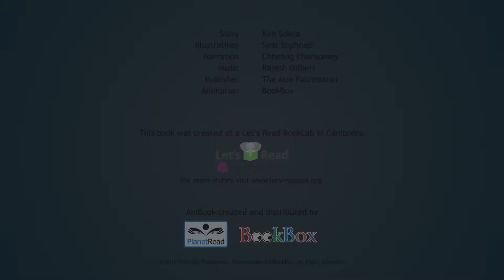រឿង តូរី ដ៏ក្លាហាន: Learn Khmer with subtitles - Story for Children & Adults "BookBox.com"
Tori has always wanted to be part of the fly contest at the annual cicada celebration. But everyone says she cannot fly in the contest because she's a girl. Will Tori follow her dreams, fly in the contest and maybe even win?

រឿង តូរី ដ៏ក្លាហាន
ដោយ គឹម សុខណា
និង សៀត សុភាព
ជារៀងរាល់ឆ្នាំ ហ្វូងរៃ
តែងតែជុំគ្នា។
ពួកគេមានកម្មវិធីផ្សេងៗជាច្រើន។
ក្នុងនោះក៏មានដូចជា
ការប្រកួតរាំ
ច្រៀង
និងការហើរប្រណាំង។
ឆ្នាំនេះ រៃញីមួយឈ្មោះ
តូរី ក៏ចង់ចូលរួមការហើរប្រណាំងនេះដែរ។
តូរី ក៏ទៅ ចុះឈ្មោះប្រកួត។
ប៉ុន្តែរៃប្រធានរៀបចំ បានឃាត់នាង។
ការប្រកួត សម្រាប់តែ រៃឈ្មោលប៉ុណ្ណោះ។
ឯងជារៃញី ប្រកួតមិនបានទេ!
តូរីក៏និយាយថា "មិនស្មើភាពសោះ!
ខ្ញុំក៏អាចហើរ លឿនបានដែរ!
ចាំមើលណា!"
តូរី ក៏ស្ទុះហើរ យ៉ាងប្រញាប់។
ប៉ុន្តែនាង ទាក់ស្លាប ធ្លាក់ដល់ដី។
អូយ តូរីស្រែក។
រៃឈ្មោល នាំគ្នាសើចចំអក ឲ្យនាង។
ប៉ុន្តែតូរី មិនបោះបង់ឡើយ។
នាងត្រលប់ទៅផ្ទះវិញ
ហើយសួរម្ដាយនិងតានាងថា៖
តា ជួយបង្រៀនខ្ញុំ ហើរឲ្យលឿនបានទេ
តានាងសួរ "ហេតុអ្វី?
ឯងគួរតែ រៀនច្រៀង វិញ ល្អជាង។"
តូរី ក៏សុំម្ដាយ "ម៉ែ!
កូនចង់ចូលរួម
ហើរប្រណាំង។"
ម្ដាយនាងក៏តបថា
ការហើរប្រណាំង សម្រាប់តែរៃឈ្មោលទេតើ។
តូរី និយាយម្នាក់ឯង
គ្មានអ្នកណា ជួយខ្ញុំទេ។
ហេតុអ្វី បានជារៃញី មិនអាចហើរលឿន ដូចរៃឈ្មោលបាន?
ខ្ញុំត្រូវតែចូលប្រកួត ហើយយកឈ្នះឲ្យបាន!
តូរី ចាប់ហាត់ទទះស្លាប។ នាងនិយាយម្នាក់ឯង
ខ្ញុំនឹងខំហើរៗឲ្យទាល់តែក្លាយ
ជារៃដែលលឿនជាងគេនៅទីនេះ!
ស្លាបនាងត្រូវខ្យល់បក់យ៉ាងខ្លាំង។
តូរី ហត់ណាស់ ប៉ុន្តែនាងនៅតែខំហើរ។
ជីបៗ ជីបៗ… តូរី ឃើញ
មេចាបកំពុងបង្រៀន
កូនវាហើរ។ នាងសម្ងំលបមើល។
មេចាបនិយាយ
រលាស់កន្ទុយអីចេះ ទទះស្លាបឲ្យខ្លាំងបែបនេះ!
ល្អហើយកូន!
អូ! ខ្ញុំនឹងរៀនតាមចាបទាំងនេះ
ហើយខ្ញុំប្រាកដជាឈ្នះ។
តូរីដឹងថាខ្លួនឯងប្រាដកជាធ្វើបាន។
តូរីក៏ត្រលប់មកចូលប្រកួត។
គ្មានអ្នកណា
ចាប់អារម្មណ៍ថានាងមកប្រណាំងទេ។
នៅពេលចាប់ផ្ដើម…
ពិតជាភ្ញាក់ផ្អើលមែន!
តូរីនាំមុខគេហើយ!
តូរី ហើរជិតដល់ទីទៅហើយ
ស្រាប់តែ នាងឃើញ
ក្អែកធំ មួយ
កំពុងសំដៅមករកហ្វូងរៃ។
វីវរ ហើយ!
ខ្ញុំត្រូវជួយរៃទាំងអស់គ្នា! តូរីនិយាយ។
តូរី ហើរឡើង ទៅមុខក្អែក
ហើយស្រែកថា "នែ ក្អែក!
មើលទៅឯងដូចជាឃ្លានណាស់!
ប៉ុន្តែឯងមិនអាចចាប់ខ្ញុំបានទេ! ខ្ញុំលឿនណាស់!"
ក្អែកក៏ហើរដេញតាមនាង
ហើយចឹកត្រូវស្លាបនាងបន្តិច។
តូរីក៏ធ្លាក់ មកលើដី
ក្បែរគុម្ពបន្លា។
នាងសម្លឹងឃើញក្អែកកំពុង
បោះពួយមករកនាង។
តូរី លូន ក្រោមបន្លា ទាន់ពេល!
ក្អែកហើរសំដៅ
ទៅជាប់ក្នុងបន្លារើខ្លួនមិនរួច!
វារលាស់ស្លាបហើយស្រែក "កាក! កាក!"
មួយសន្ទុះក្រោយមក
ក្អែករើខ្លួនរួច
ក៏ហើរគេចពីទីនោះបាត់ទៅ។
ឯហ្វូងរៃក៏ ប្រញាប់ហើរមកជួយ តូរី។
រៃចិត្តល្អមួយ ក៏
ជួយតូរីហើរសំដៅទៅទីផ្តាច់ព្រ័ត្រ!
ដោយសារភាពក្លាហាន
ហ្វូងរៃក៏សម្រេចប្រគល់
ពានរង្វាន់ឲ្យតូរី។
តូរី ឯងបានបង្ហាញគ្រប់គ្នាថា
រៃញី ក៏ពូកែក្លាហាន
និង ហើរលឿនបានដូចរៃឈ្មោលដែរ
ហ្វូងរៃក៏ស្រែកអបអរ "ជយោ តូរី!
ជយោ តូរីដ៏ក្លាហាន!"

Story: Kim Sokna
Illustrations: Seat Sopheap
Narrator: Chheang Chansomey
Animation: BookBox

This book was created at a Let’s Read BookLab in Cambodia